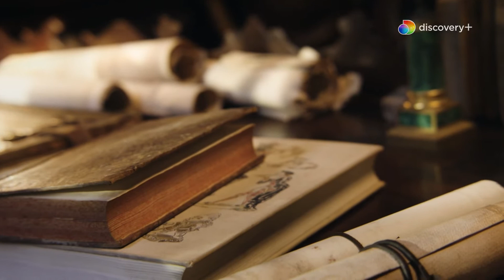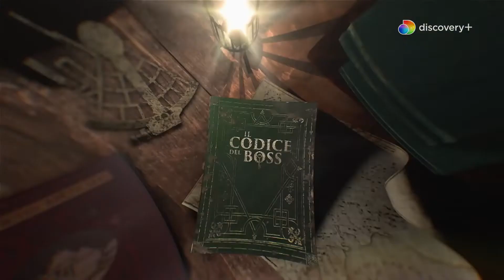Daniele Bossari: "Il mistero può nascondersi ovunque" | Il Codice del Boss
Daniele Bossari e Giano del Bufalo ci accompagnano in un viaggio attraverso l’Italia e i misteri legati alla sua storia. GUARDA in anteprima gli episodi de "Il Codice del Boss" qui
ABBONATI a discovery+: tutti i contenuti che ami, in esclusiva e senza interruzioni, ad un prezzo irresistibile! Disdici quando vuoi